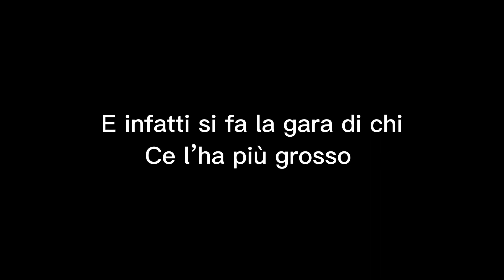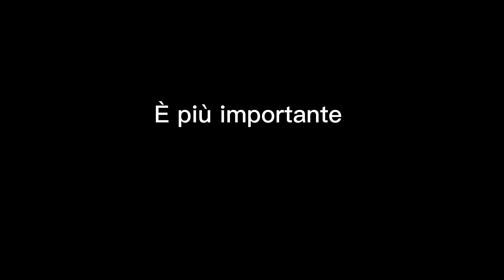Non posso/💓✨wgf edit✨💓